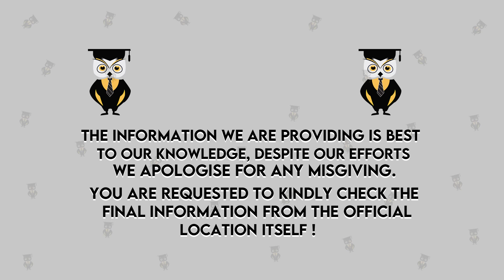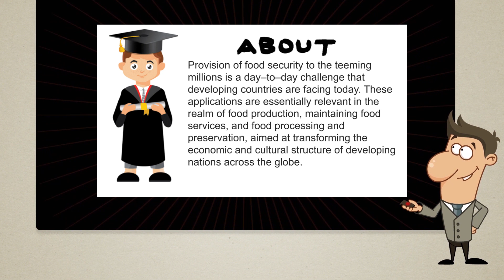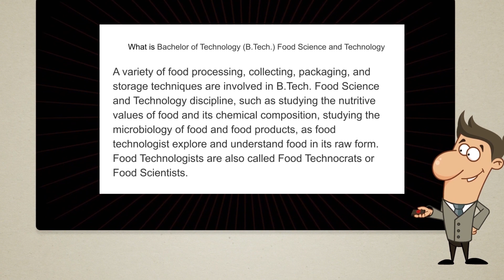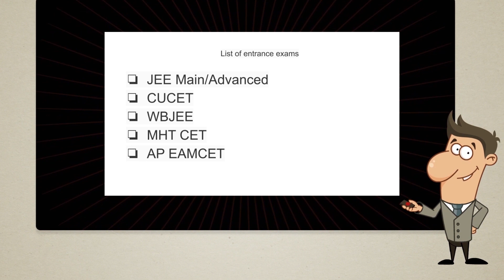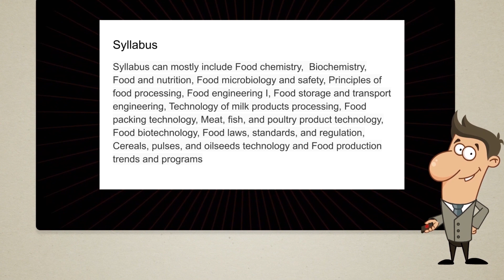B.Tech in Food Science and Technology Review 2021 | Eligibility | Admission | Fees | Placement, Jobs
Don't know the right career options, confused between 2 colleges? Fill this form and our counselor will call you

Hello Everyone
In this "All About Engineering Episode We discuss: B.Tech in Food Science and Technology Review 2021
Course Level:                       Under Graduate
Duration:                               4 years
Examination Type:              Semester System
Eligibility:                              10+2
Admission Process            Based on the performance in AIEEE
Course Fee                           INR 60,000 to 7 Lacs
Average Starting Salary     INR 2 to 6 Lacs

(only Whatsapp no calls)